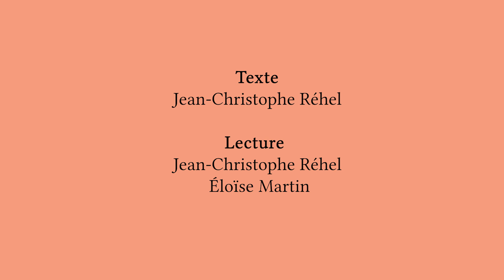« Peigner le feu » de Jean-Christophe Réhel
Extrait du recueil de poésie pour la jeunesse «Peigner le feu»  de Jean-Christophe Réhel, publié à courte échelle en octobre 2019. Pour les 11 ans et +.

Lecture : Jean-Christophe Réhel et Éloïse Martin.
Réalisation : Farid Kassouf
Illustration : Ohara Hale

La première année au secondaire, la jungle, l’amour du coin de l’œil, les lunchs dans des sacs en plastique : «Peigner le feu» met des mots sur le trouble qui surgit quand il faut réapprivoiser ce qui nous entoure.